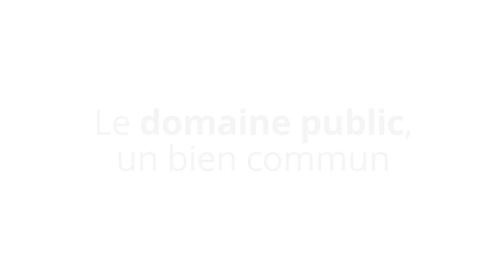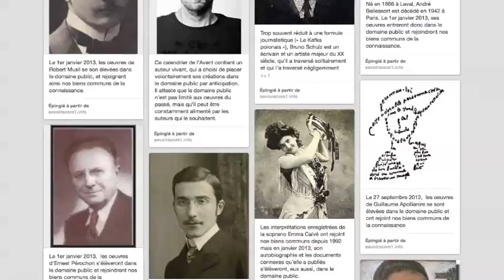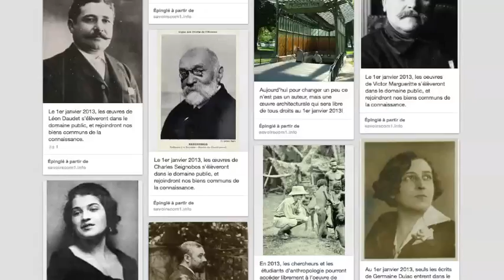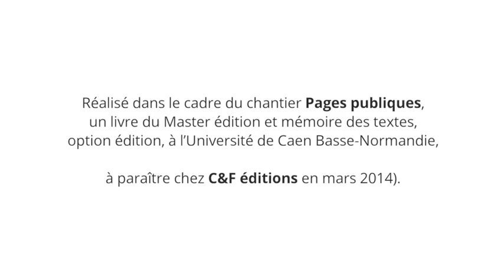Le domaine public, un bien commun.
Un entretien avec Lionel Maurel et Sylvère Mercier, du collectif SavoirsCom1 filmé à l'occasion d'un atelier "Appropriation du domaine public" à la BPI (Paris) le 16 octobre 2013, dans la préparation du Calendrier de l'avent du domaine public 2014 - en ligne
Film réalisé dans le cadre du chantier Pages Publiques, du master Édition et mémoire des textes, option édition, à l'Université de Caen, Basse-Normandie Livre à paraître prochainement chez C&F éditions